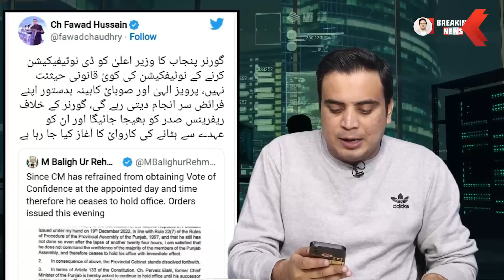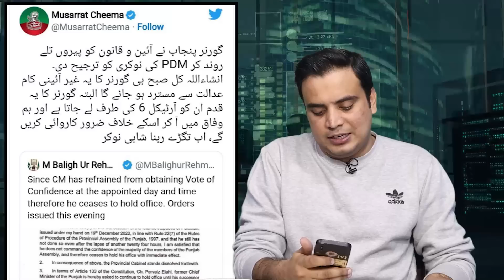ریڈ لائن کراس، پنجاب میں سول مارشل لاء نافذ، گورنر نے حد پار کر دی، 58 ٹو بی زندہ|| Najam Bajwa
ریڈ لائن کراس، پنجاب میں سول مارشل لاء نافذ، گورنر نے حد پار کر دی، 58 ٹو || Najam Bajwa